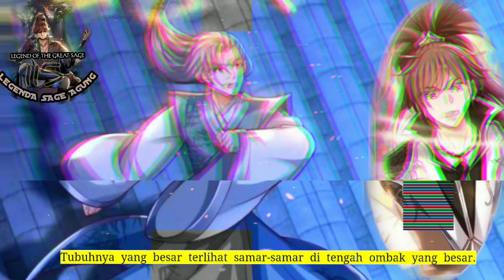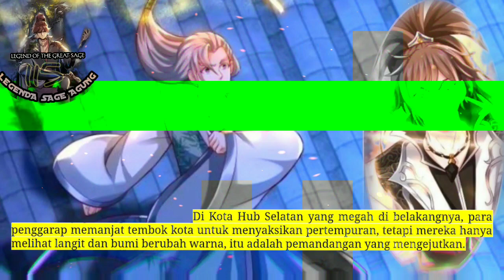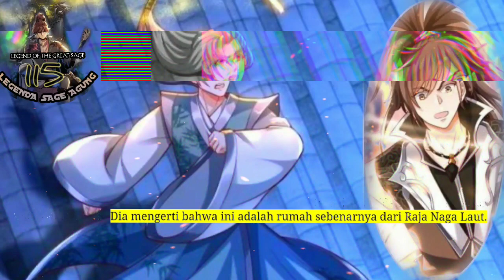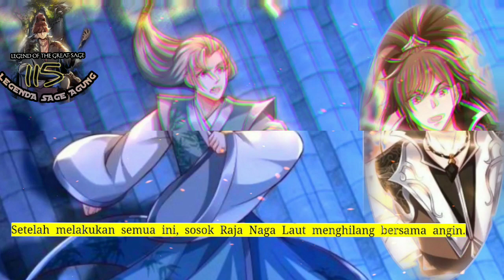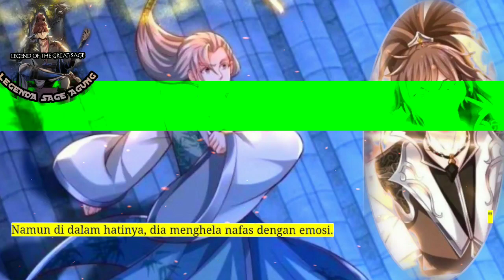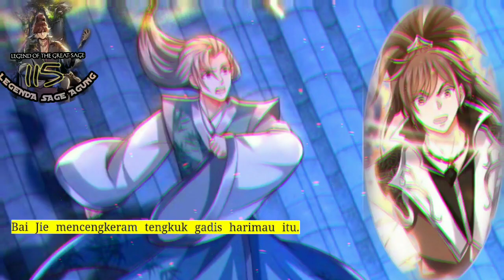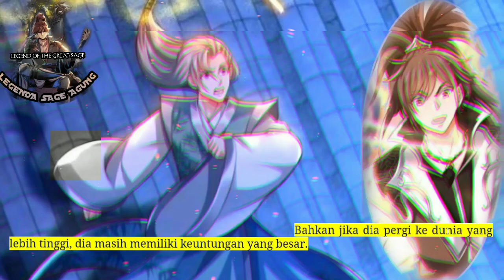Legenda Sage Agung season 115